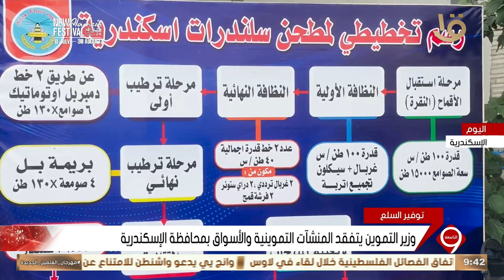نشرة التاسعة | الاقتصاد.. وزير المالية يلتقي مدير عام صندوق المقد الدولي